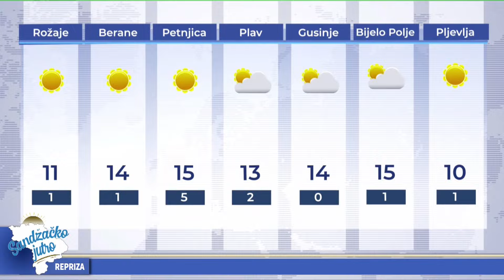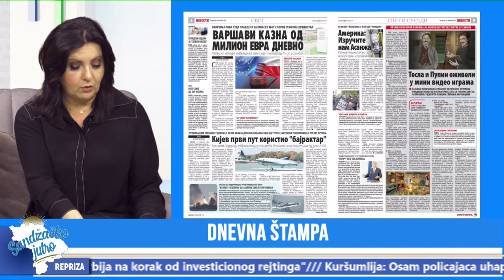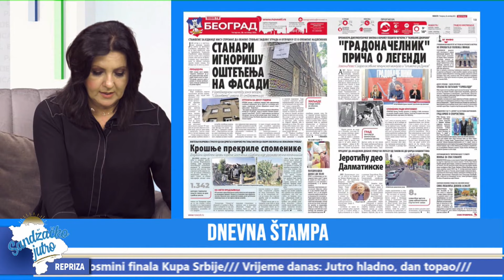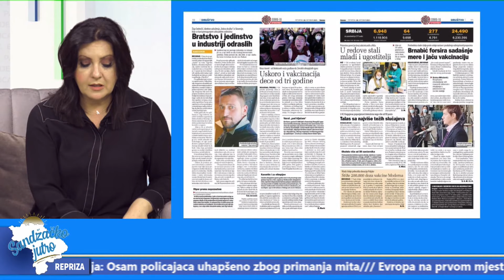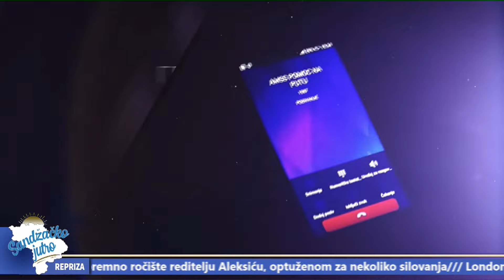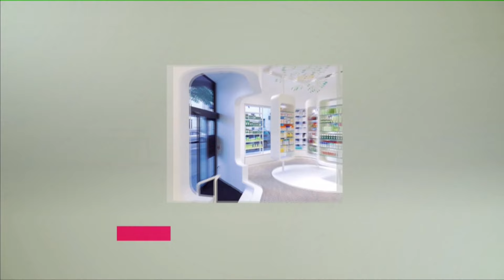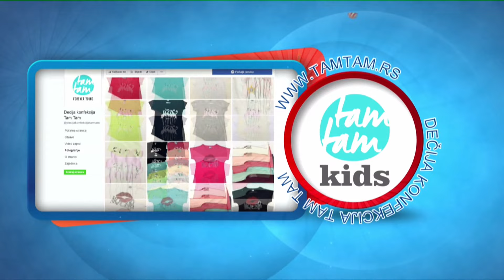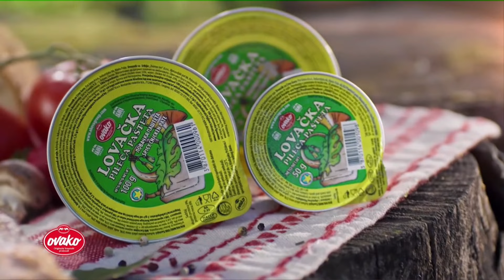Sandžačko jutro 28. 10. 2021.